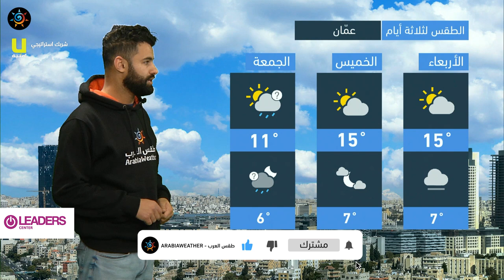طقس العرب - الأردن | النشرة الجوية الرئيسية | الثلاثاء 30-3-2021